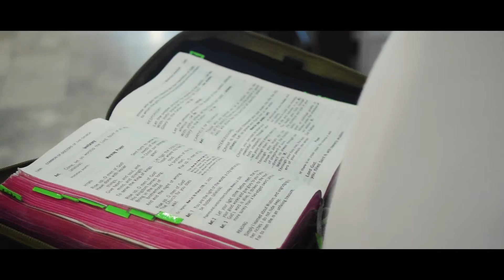GRADUATION 2019 (ICMAS)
Immaculate Conception Major Seminary
Graduation Batch 2019

Bachelor of Arts in Philosophy 2019
Master of Arts in Theology 2019